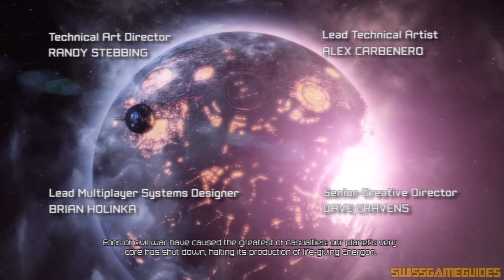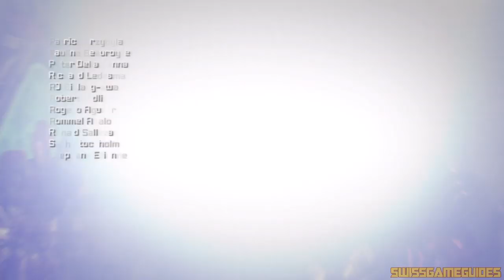Transformers: Fall of Cybertron - Walkthrough Part 1 - Chapter 1: The Exodus (Intro)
TRANSFORMERS: Fall of Cybertron transports you to the final days of the planet Cybertron where you will experience the darkest hours of the apocalyptic war between the Autobots and Decepticons. Embark on an adrenaline-fueled journey through a wide range of missions and massive environments designed around each character's unique abilities.

INFORMATION ABOUT TRANSFORMERS: FALL OF CYBERTRON:
Developer: High Moon Studios
Publisher: Activision
Genre: Action
US Release Date: August 21, 2012
EU Release Date: August 24, 2012
Platforms: Xbox 360, PlayStation 3, PC